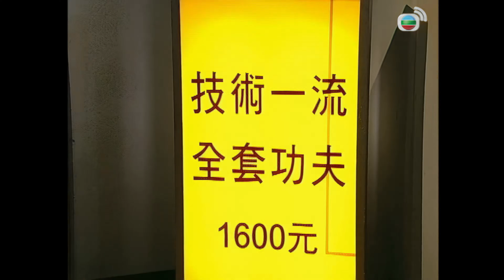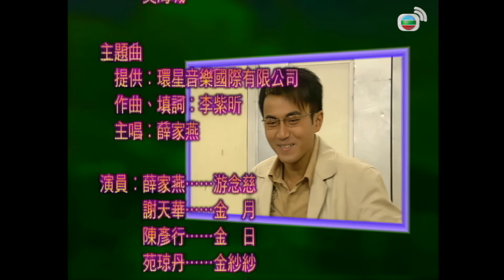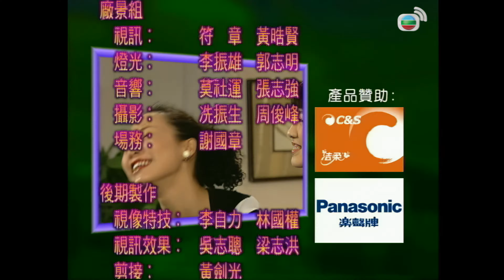TVB Drama 皆大歡喜2 (時裝版) 4K｜第251集｜薛家燕 趙學而 林文龍 苑瓊丹 阮兆祥 ｜TVB 國語中字 TVB Drama